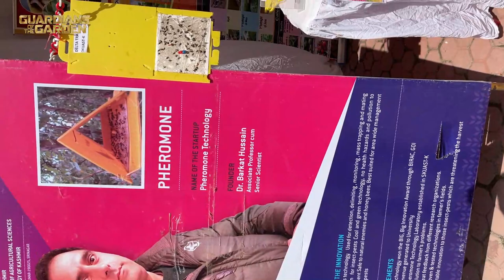Delta Insect Trap for CODLING MOTH in Ladakh | Organic Ladakh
In this video, Mohd Abbass is interviewing Dr Sharbat Hussain regarding the use of Delta Trap to control Codling Moth in Ladakh.

Delta Trap is one of the best ways to capture moth and other insects and keeps a check of pest population in an orchard. These do not require any source of energy and can be left hanging anywhere.

Also check out @FLORICULTUREINLADAKH on Instagram for their wonderful work.